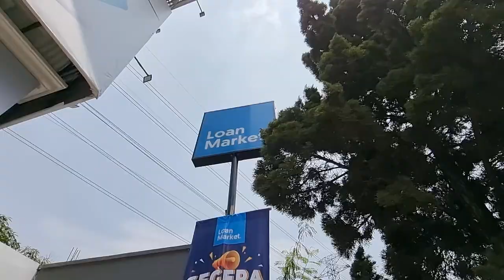Unleashing Opportunity: Grand Opening Spectacle of Loan Market Prioritas Bandung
Congratulations and best of luck on the opening of Loan Market branch at Prioritas Bandung! May this new branch mark a promising beginning in providing enhanced financial assistance in the Bandung region. 💫🏦✨